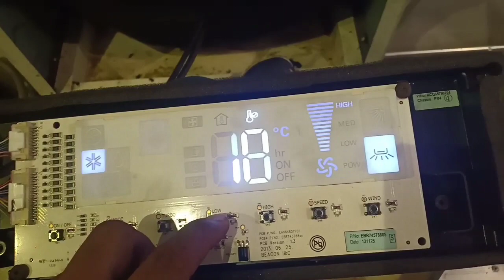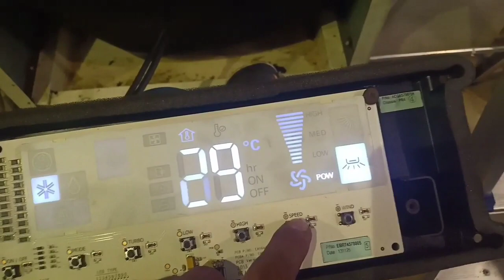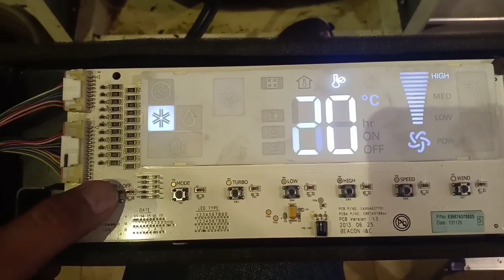LG Floor mounted receiver not function to remote and power button how to repair.